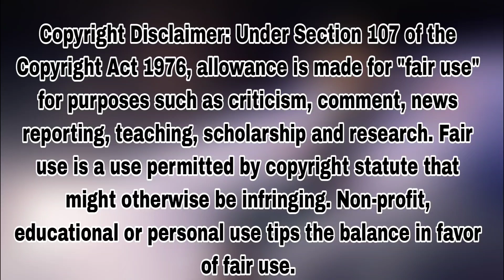Avengers 6 : avengers Secret Wars Comics explained In Hindi | Part 1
Avengers 6 : avengers Secret Wars Comic explained In Hindi | Part 1
 Super Heroes Secret Wars, commonly known as Secret Wars, is a twelve-issue American comic book crossover limited series published from May 1984 to April 1985 by Marvel Comics. The series was written by Jim Shooter with art by Mike Zeck and Bob Layton.

my 2nd channel -    / @comicmultive.  .

Channel Disclaimer – the watcher show is the POP CULTRE COMMENTARY & FILM REVIIEW channel dedicated to Fan Theories, Review Films, Web Series,  and Trailers. the watcher show channel sometimes use Film Clips, TV series Clips, Web Series Clips, Animation Series Clips to explain about the Film, Web Series, Trailers and Songs, but all under section 107 of the copyright Act 1976, allowance is made for FAIR USE for purpose such as criticism, comment, news reporting, teaching, scholarship and research.
All material belongs to Disney and Marvel. @Marvel Entertainment